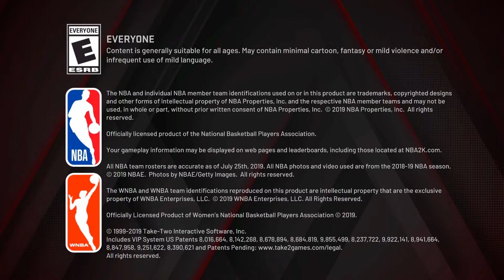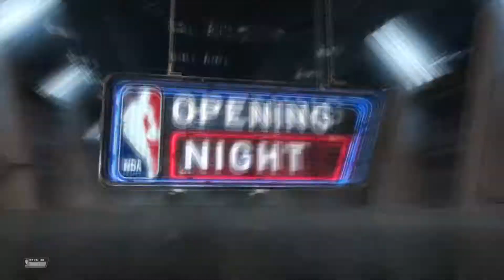*NEW* NBA 2K20 VC METHOD/GLITCH *AFTER PATCH 1.13*💰💰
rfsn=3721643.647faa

Use Code Bulletz My Discord Join For Suggestions and More...